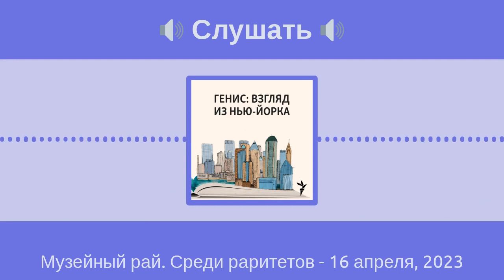Генис: Взгляд из Нью-Йорка - Музейный рай. Среди раритетов - 16 апреля, 2023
Музейная миля – отрезок роскошной Пятой авеню, начиненный музеями. Самая заметная достопримечательность тут, да и во всем Нью-Йорке, музей Гуггенхейма. Нет ни одного туриста, не сфотографировавшегося у этой всемирно знаменитой спирали. Гость очередного эпизода - экскурсовод Лариса Фрумкина.